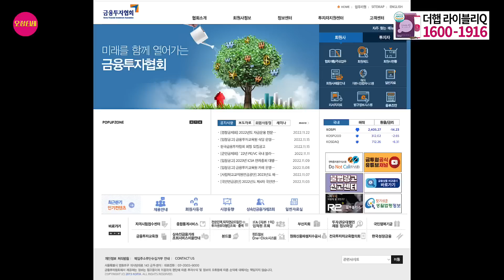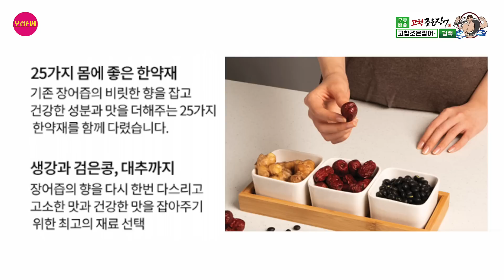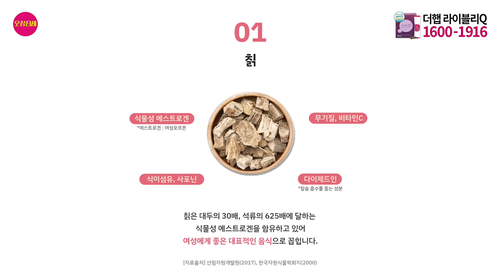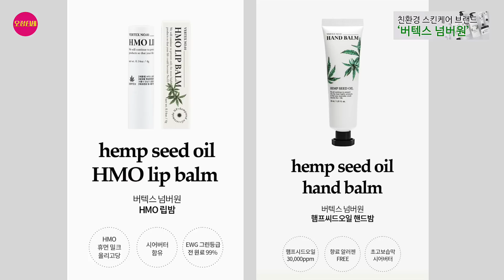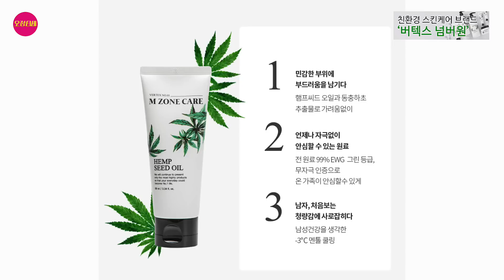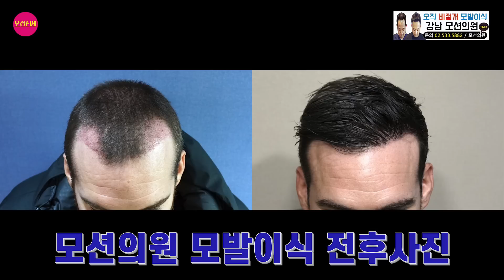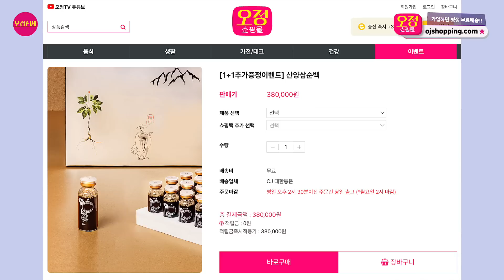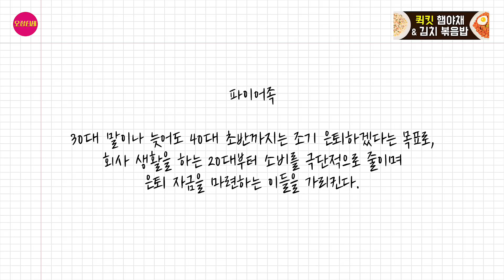{오정쇼} 척 보면 아는 찐부자와 졸부의 차이점!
유퀴즈에서 700만뷰 기록한 김현준대표가 말해주는 여의도금융맨들의 실상(?)

*오정TV와 함께 할, 하늘같은 광고주님을 기다립니다.